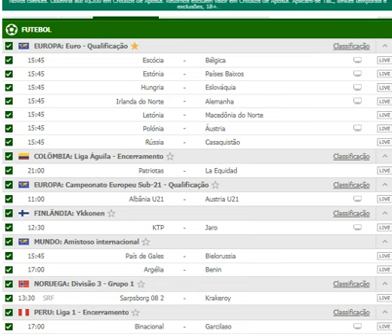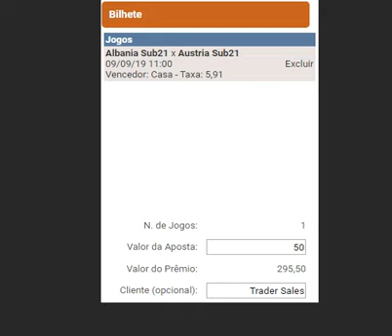Palpites de futebol do dia 09/09 Segunda + Bilhetes prontos + zebra do dia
Russia x Cazaquistão
Copa do mundo qualificação,
Serie B
palpites pra hoje
palpites hoje
palpites de futebol para o dia 09\09/2019
palpites de futebol dia 09\09\2019
palpites de futebol para hoje segunda
palpite de futebol do dia 09\09\2019
palpites para hoje
palpites para hoje Segunda
palpites de futebol
palpites diarios
dicas de apostas
dicas de apostas esportivas
apostas esportivas
palpites de hoje
EUA - MLS
eua
mls
pitaco
pitacos
esporte net
campeonato
rtb
tipster
net jogo
palpites de futebol
fulltrader
sportenet
ganhe sempre
palpites para hj
palpites
palpites pra hoje
palpites hoje
Palpites dos jogos de hoje
Palpites de segunda
apostas esportivas
bilhetes prontos,
tips gratuitas,
Palpites analisados de hoje
como ganha em apostas
bet365
como ganha muito dinheiro em apostas
betmontion
esportigbet
esportnet
Palpites do brasileirão
Palpites do campeonato brasileiro
Palpites do campeonato brasileiro serie b
Palpites do campeonato brasileiro serie a
1xbet
como lucrar na bet365
como sacar na bets365
como cercar uma aposta
Palpites da Rodada do brasileirão
Palpites + bilhetes prontos do campeonato brasileiro,
Palpites dos jogos de hoje dia 09\09\2019 com bilhetes prontos
Palpites analisados
Palpites + jogos prontos
tips gratuitas
Palpites analisados com tips gratuitas
tips gratuitas do campeonato brasileiro
Palpites do terça-feira bilhetes prontos
Palpites analisados
melhores palpites
como ganha muito dinheiro hoje
palpites da série a
palpites da série B
Palpites da liga dos campeões
Palpites analisados da liga dos campeões
Palpites para ganhar dinheiro
Palpites do campeonato espanhol
Palpites do campeonato inglês
Palpites do campeonato francês
Palpites do campeonato alemão

Boa sorte a todos e VAMOS AO GREEN!